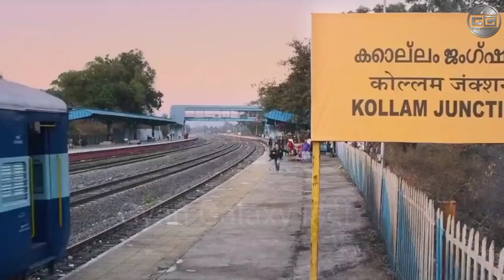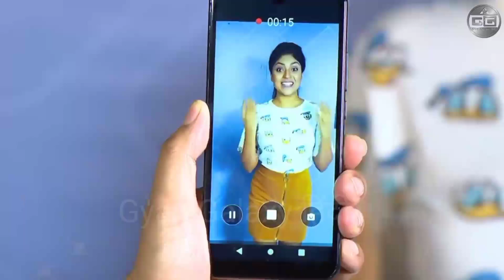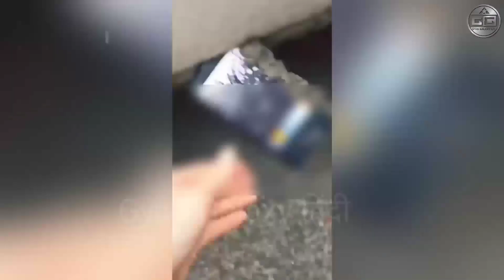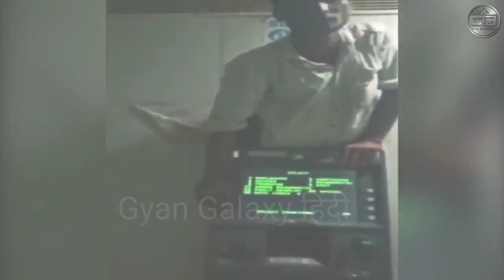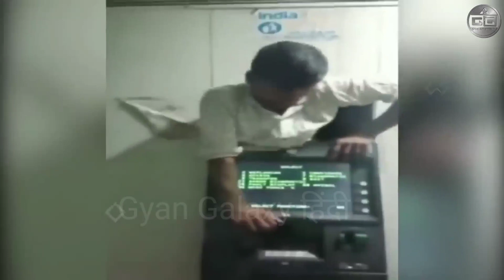भगवान ऐसी किस्मत किसी दुश्मन को भी ना दे | 10 Most Unlucky People In The World